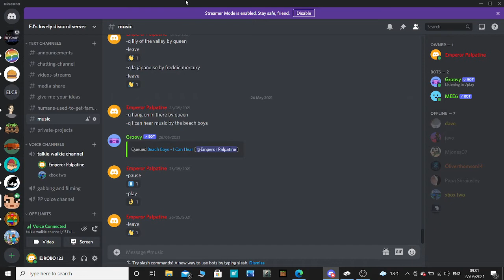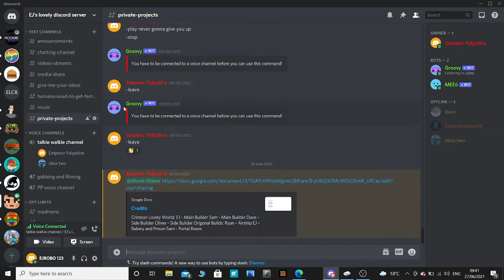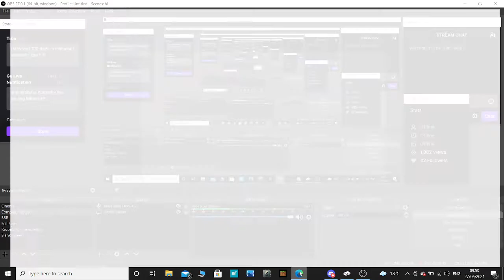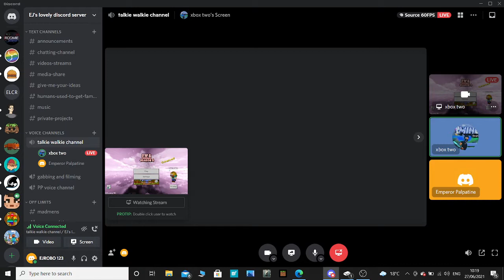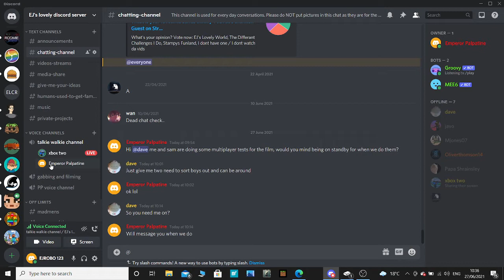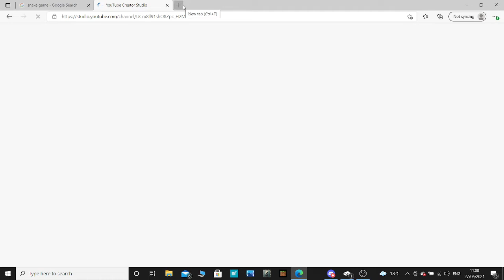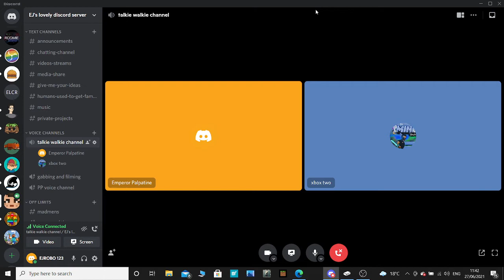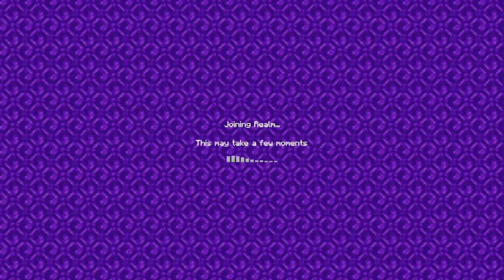Film Podcast - Setting Up The Sessions (Act One)